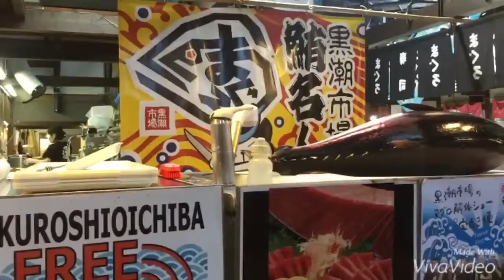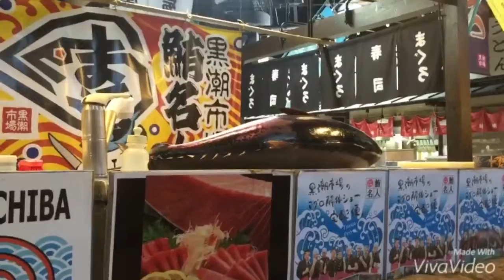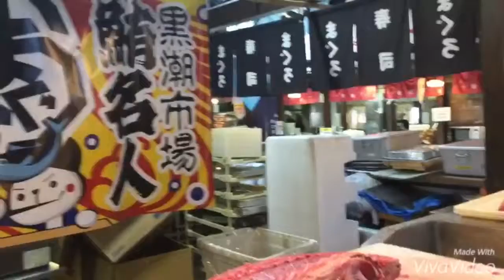Japan Vlog | Wakayama | Kuroshio Market | Sandanbeki Cave | Giant Tuna Cutting Demo